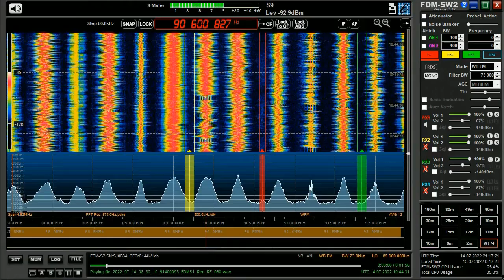14.07.2022 10:44UTC, [Es], UNID, 90.6MHz